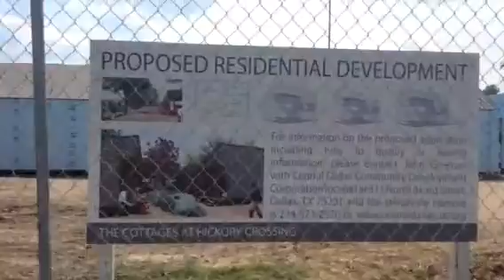The Cottages at Hickory Crossing gaining ground!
Scenes from the construction site of The Cottages, a partnership project to house 50 of the "most expensive" homeless persons to Dallas County.